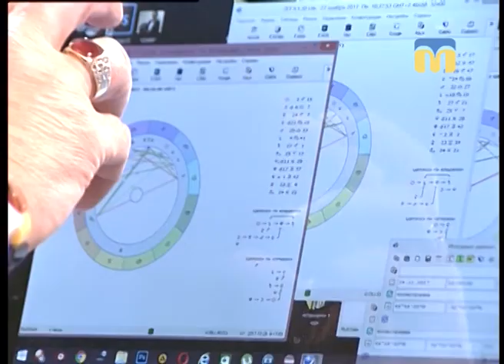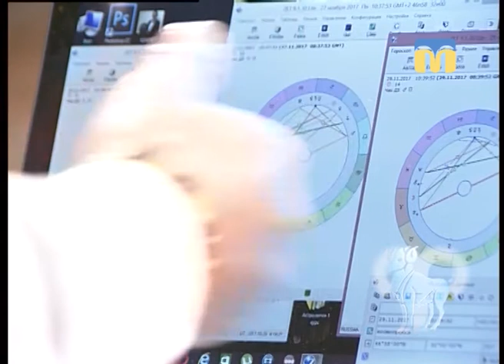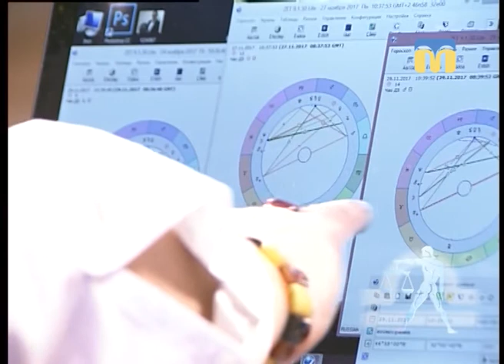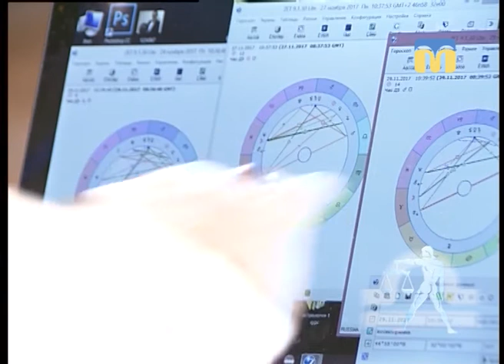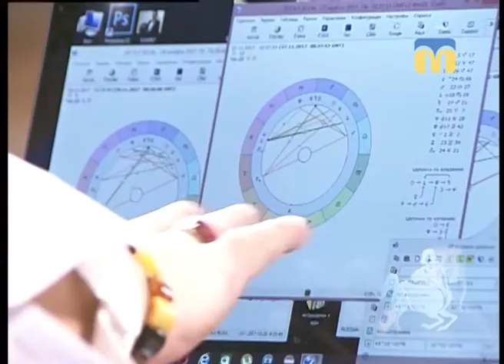Поради астролога Веніаміна Нікори в рубриці "Час зірок"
Астрологічний прогноз - від Веніаміна Нікори на тиждень 24 листопада - 1 грудня